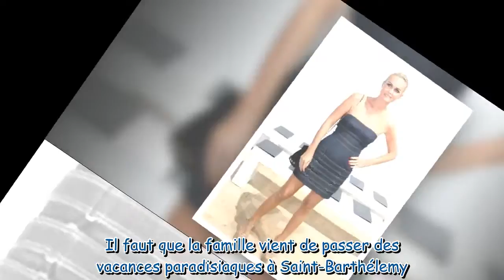Les vacances sont finies, Laeticia Hallyday poste une dernière photo en maillot de bain